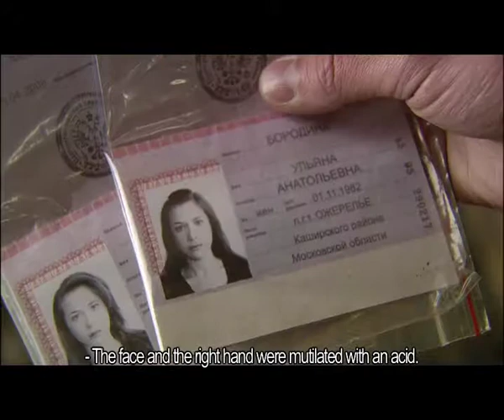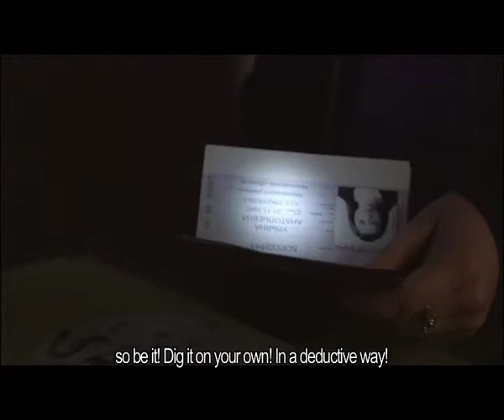Shared Life, A - Trailer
Type: TV movie
Genre: criminal drama
Year of production: 2008
Duration: 90 minutes
Directed by:Ol'ga Orekhova
Written by:Elena Zabrodina, Dar'ya Letsko
Production designer:Andrey Grechishkin
Director of photography:Andrey Evstratenko
Producers: Aleksey Terentiev , Vlad Ryashin
Premiere:14/06/2010 (Russia), 13/12/2009 (Ukraine)
Cast: Pavel Trubiner, Anna Slyn'ko, Oleg Kharitonov, Konstantin Kostishin, Aleksandr Shvets

Police Inspector Mikhail is investigating the murder of a young woman whose body was discovered in a forest.  As the body was mutilated, the victim's identity is proving difficult to establish.  However, when Mikhail attends his friend Viacheslav's wedding some days after the gruesome discovery, he is shocked to recognise the bride from the passport photograph found at the scene of the crime.

Although the bride, Yulia admits that she has an estranged sister, the police formally identify the victim as a prostitute and one-time mistress of her husband.  Viacheslav is immediately brought in for questioning but, as he appears to have no motive, he is soon released.

Zhenya, a reporter who has been conducting her own investigation, discovers that one of the sisters was terminally ill and, when the murdered girl's mother comes forward with a folder of compromising evidence that her daughter had been collecting before her death, the police begin to suspect Yulia.  Yulia tries to silence Zhenya, but it is too late.  Mikhail arrives just in time and, after Yulia's arrest, the police discover that she is in fact Ulyana and that she had helped her sister to die, burying her in the garden to conceal the crime.